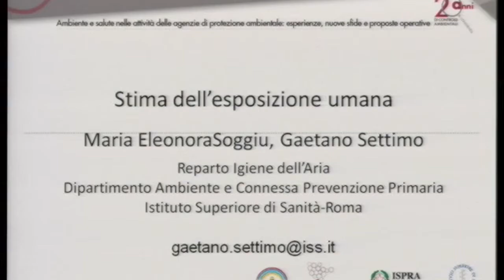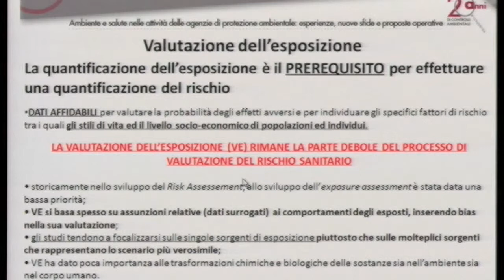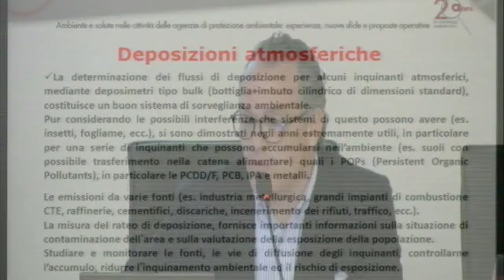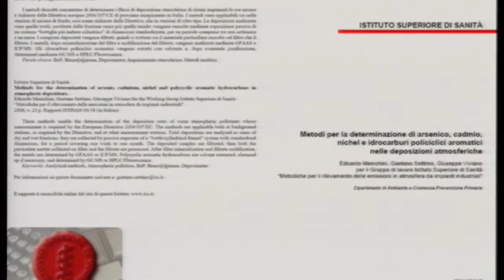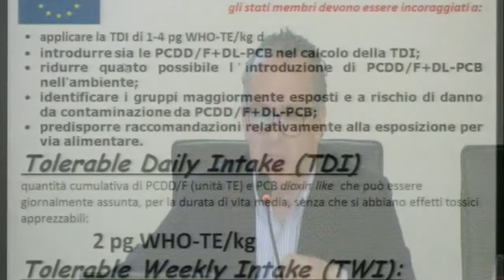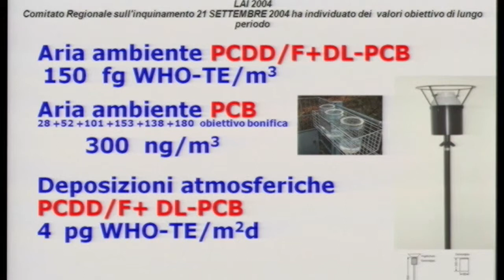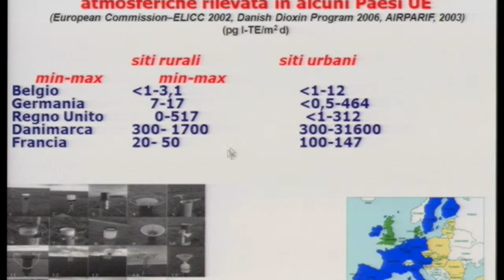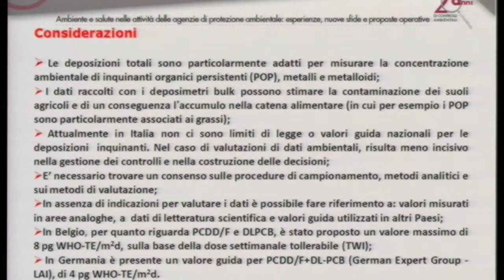Gaetano Settimo - Istituto Superiore di Sanità: Stima dell'esposizione umana